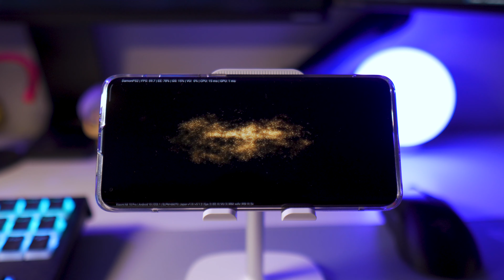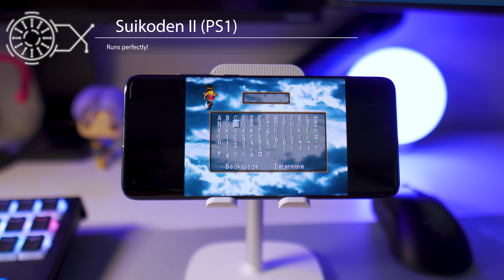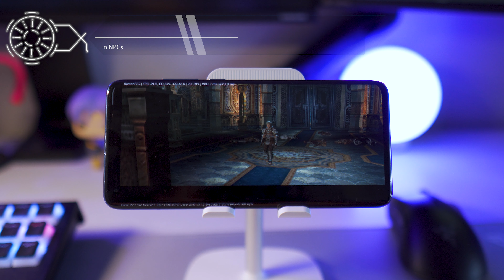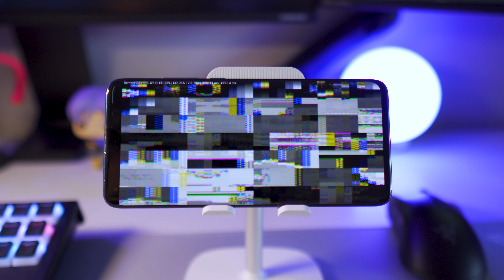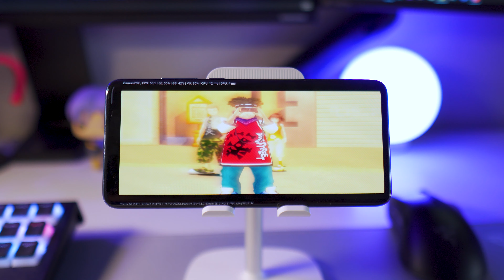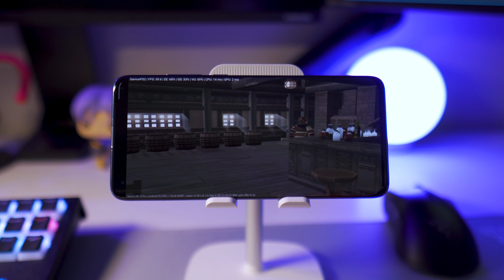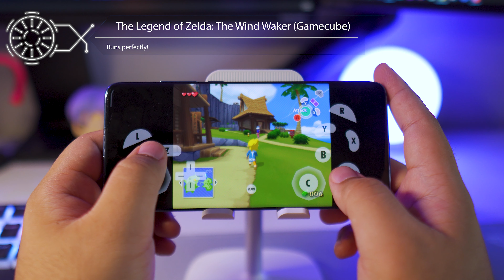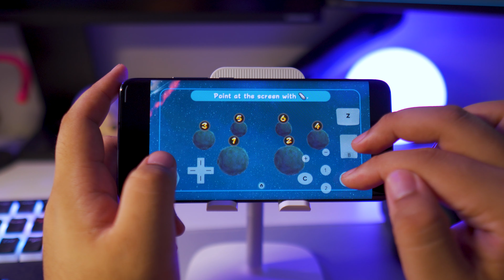Snapdragon 865 Emulator Test featuring the Xiaomi Mi 10 Pro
A test like this was heavily requested on my original youtube channel that was hacked (and still in limbo). How far have cellphone processors come to be able to handle emulation? Let's find out as we test the Xiaomi Mi 10 Pro equipped with a Snapdragon 865 for game emulation for PS1, PS2, PSP, Gamecube and Wii games.

Time stamps:
0:45 - Castlevania: SOTN (PS1)
2:38 - Suikoden II (PS1)
4:18 - Final Fantasy XII (PS2)
6:31 - Dragon Ball Z Budokai 3 (PS2)
7:31 - Bully (PS2)
8:57 - Kingdom Hearts 2 Final Mix (PS2)
10:28 - Suikoden III (PS2)
12:09 - Monster Hunter Freedom Unite (PSP)
13:37 - Kingdom Hearts Birth by Sleep (PSP)
14:21 - The Legend of Zelda: The Wind Waker (Gamecube)
15:17 - Metroid Prime (Gamecube)
16:06 - Wii Games Preview
16:40 - Final Thoughts/Extra Sample footage

Additional Info:

Emulators used:
ePSXe (PS1)
DamonPS2 (PS2)
PPSSPP (PSP)
Dolphin (Gamecube/Wii)